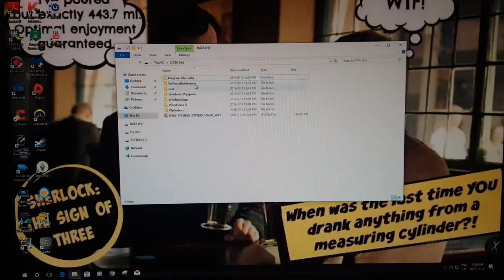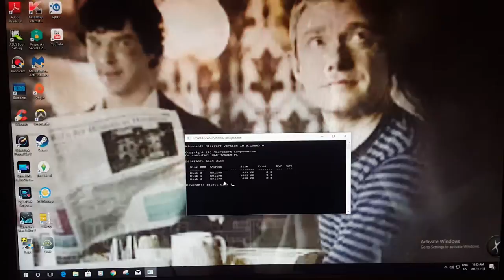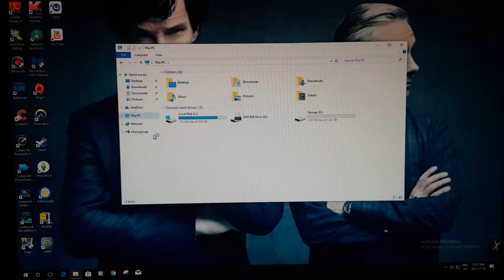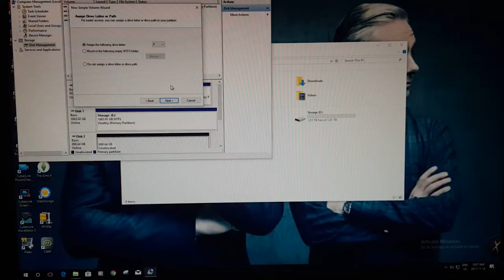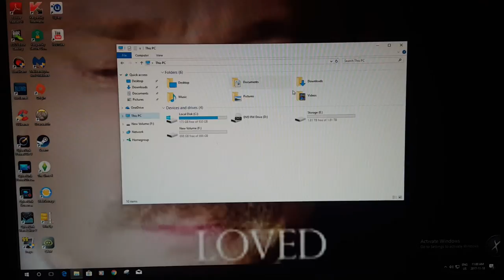How to Reset your Hard Drive Back to it's Original like new condition/Diskpart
Laptop or Desktop Hard Drives, restoring them to their original like new condition. Basically exactly the same as the time you first received them in the packaging. For re-use in new system, or for storage, or backup in an enclosure.

Link to TubeBuddy free Software for YouTube that will help you with your YouTube channel tags, and get more views: